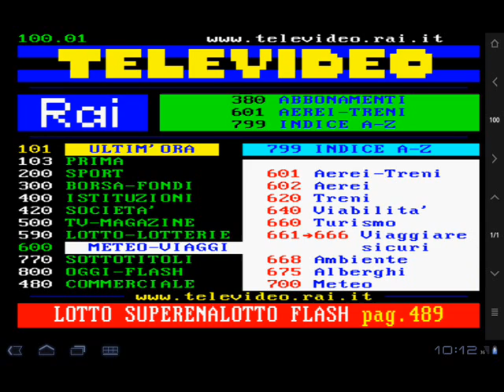FORZA PARMA - Parma Boys Balkan - 2013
Pjesma snimljena u čast jubilarnom 100-rođendanu kluba FC Parma!
Devedesetreće,bio sam dijete,
Kad sam je vidjeo,preko telke/
Wembley,finale Kupa Kupova,
Melli,Minotti,Cuoghi i Kup je naš/
Živjelo se tada, bez kompjutera,
Simona i Rai Due,rijetko je šutjela/
stalno sam gledo direktno ekran,
Kad će dat,gol Parma da odem van/

Prepričat društvu,poteze Asprillle,
Dok rušio je Milan,Juventus i Inter/
Kad Zola je golmanu skidao rašlje,
A Scala i dalje,rukama maše/
Gledo u teletekst tojest televideo,
Da pratim vijesti i skim sad igramo/
A kad bi naši,prenosili večernje,
Ko Bambi,skako sam po kući od sreće jer/

Kako lijepo je,
Kad Parma gol zabija,
I s tribina se Tardinija,
Pjesma razvija/
Div iz provincije,
Sto godina maršira,
Ponos Emilije,
Sa Verdijem navijam/

Bude nostalgiju,
Slavni dani Calcia,
uvjek se rado u,
te dane vraćam/
Jer Parma je tada,
Bila najjača,
A ko se nebi sjećo,
Takvih igrača/
Lilian Thuram i Boghosian,
Bog Hernan i  Enrico Chiesa
Minotti,Zola,Stanić,Adriano,
Apolloni,Baggio i Cannavaro/
Benarrivo,Tino Asprilla,Buffon,
Sensini,Brolin,Bucci, Veron
Melli,Barbuti,Mussi,Pin,Crippa,
Di Chiara,Tafarel,paklena ekipa/
REFREN:
Forza Parma,jubilarna godina je,
Priča slavna,nek još dugo potraje,
Samo Parma,naša ljubav vječna je,
Sa Balkana,pjesma ta ne prestaje/
2.dio:
Rekli su mi da sam lud,
Jer taj klub,
Nije uzo scudetto,
a ja sam im reko/
đaba vam sve to,
oteto prokleto,
Osvojili smo sve,
Šta nam je dozvoljeno/
I boljelo je ispast,
Ali je preboljeno,
I Parmalat bankrot,
Ali još postojimo/
I to šta sa šampionima,
Se često opraštamo,
Ipak o trofejima,
Vječno maštamo/
REFREN:
I svaku, nedelju,
čekam pobjedu,
sa šalom,giallo bluuu
baš kao,svako tuuuu/

Govorim,
Da nema boljih od tebe,
Jer ne postoji,
Koji god da pogled je/
I svaki novi,
Susret čekam pobjede,
Jer baš to volim,
Navršili smo stoljeće/

Kako lijepo je,
Pjesma razvija/
U svijetu jedina,
Sto godina maršira,
I sa razglasa od Verdija,
Aida svira/
I baš nam lijepo je,
Makar scudetto je,
Neostvareni san/
REFREN: